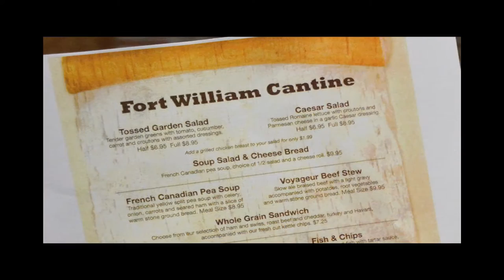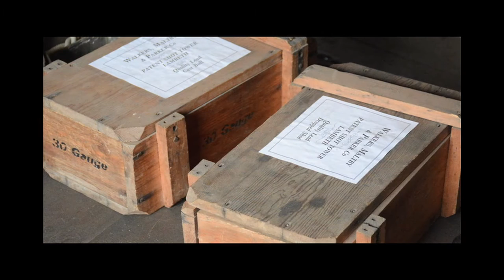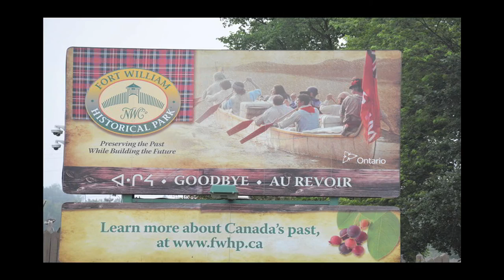Old Fort William-North West Fur Company-Thunder Bay Ontario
1,300-mile Lake Superior Circle Tour by highway around the world’s largest & most famous freshwater lake. 2726 miles of shoreline, cliffs & beaches, fishing villages, great campsites & more. Click on "Show More" for more info about our tour and dozens of videos of the many stops

Travel information on the way always provided us good clues where to visit next. Always talked to campers and they gave us good leads to check out. Had a few stops in mind to start before the trip around Lake Superior.

Here's a list of the places we visited.
I made a * video of each stop:
 mikeminnesota-youtube

Grand Portage National Museum
             (In progress being created)
Town of Nipigon Paddle to Sea